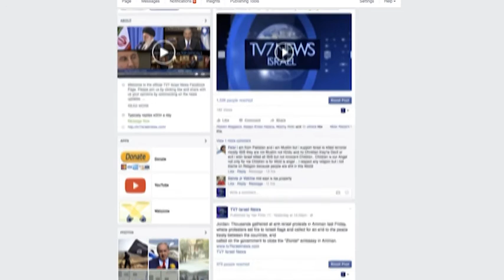TV7 Israel News 1.6.16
today's headlines;
 1) Defense Minister Avigdor Lieberman announced that in the case of a conflict between the value of the unity of the people of Israel and the unity of the land, the unity of the people was more important.
 2) Israeli Minister Yuval Steinitz says the Arab and Muslim world starts to realize that Israel is a key ingredient in the war against terror as well as a vital factor for regional stability.
 3) US State Department Spokesman John Kirby welcomes Israeli statements in which Jerusalem views an Arab peace initiative of containing "positive elements that can help revive constructive negotiations with the Palestinians."